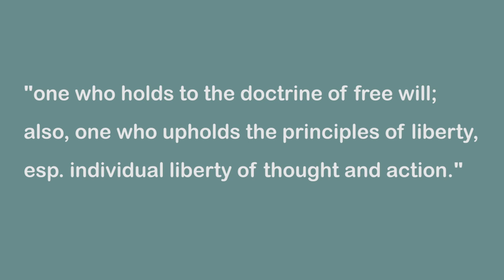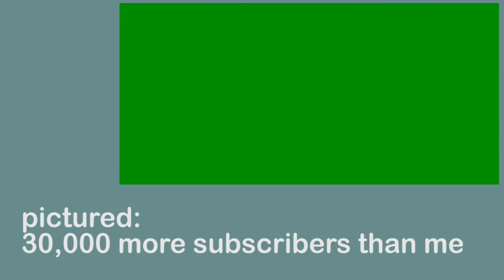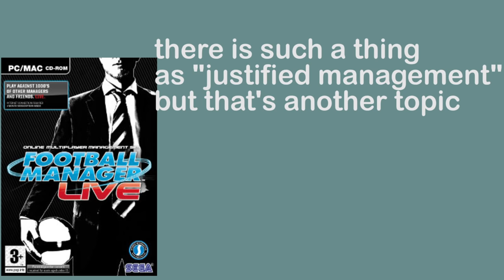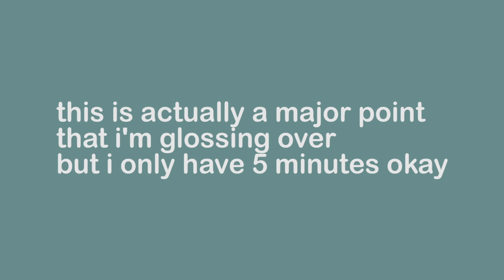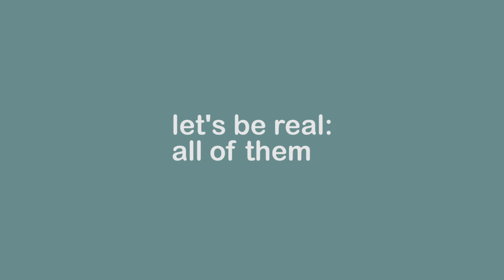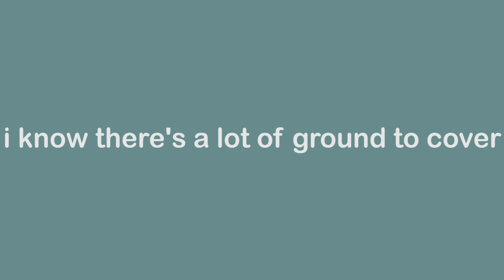Libertarian Socialism in 5 Minutes